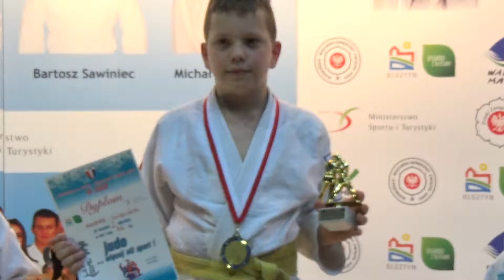2016 12 22 Gaspar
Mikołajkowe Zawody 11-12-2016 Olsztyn